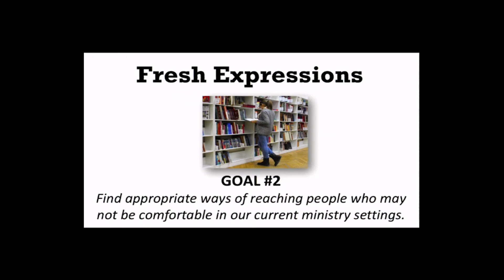Tool for Church Health: Fresh Expressions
“Fresh Expressions is one way to move out of the walls of the church and into our neighborhoods to incarnate the gospel of Jesus Christ for them,” Rev. Sherill Clontz explained as she introduced another Tool for Church Health to the 2017 North Alabama Conference.

The 2017 North Alabama Conference emphasis was on Church Health – one of the four Conference priorities. Throughout the day on Monday of Annual Conference, Executive Director of Healthy Congregations Rev. Bob Alford was joined by local church leaders to highlight different tools available to help congregations grow healthier.